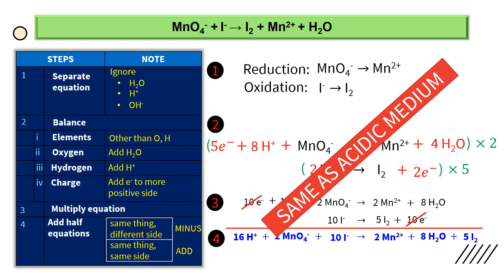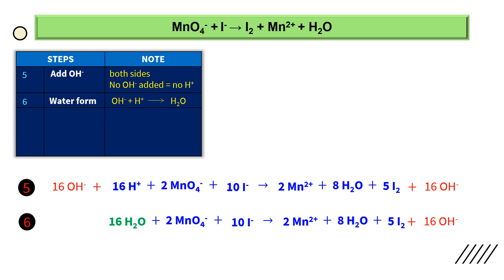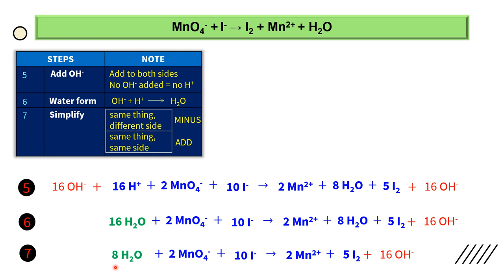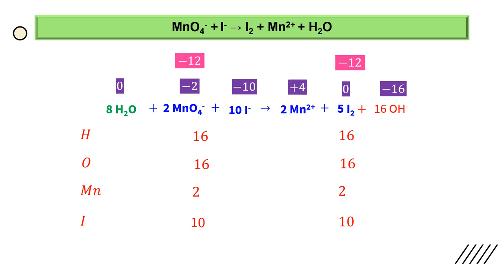BALANCE REDOX EQUATION: ION ELECTRON METHOD IN BASIC MEDIUM